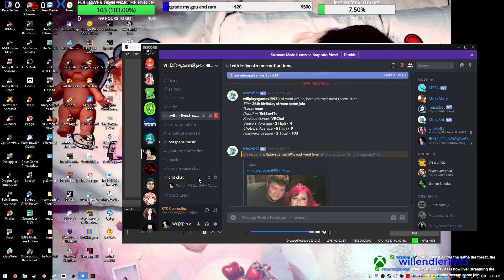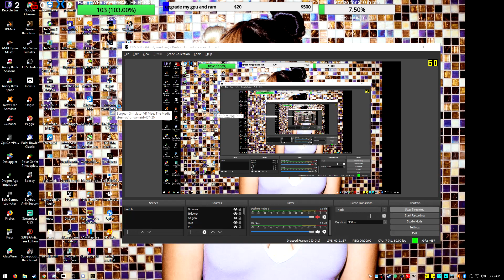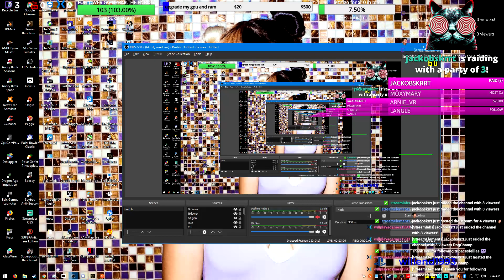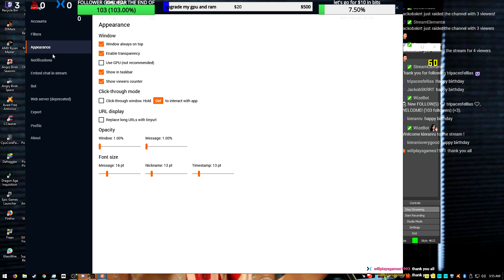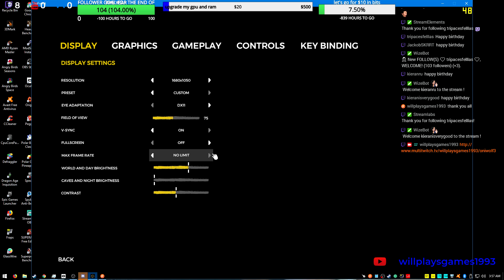the forest with oniwolf3 part 1